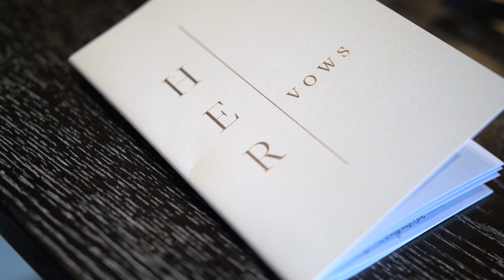Taylor & Erika: The Voss Wedding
"Forever & Always" ❤️ Taylor & Erika's Wedding was absolutely dreamy. Thank you for choosing JSB Cinema to film your wedding day! Without further ado, please enjoy The Voss Wedding.

Photography by Jeff Lopez Photography
Floral by Twig & Sparrow
Venue: Cheyenne Mountain Resort
Wedding Coordinator: Carolynn

00:00 Intro
01:11 Beginning
03:46 Ceremony
06:49 Epilogue
07:35 Celebration